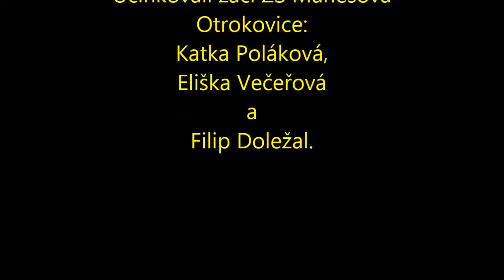Noc vědců 2014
Ukázky práce vědců Univerzity Tomáše Bati ve Zlíně v Noci vědců 2014.